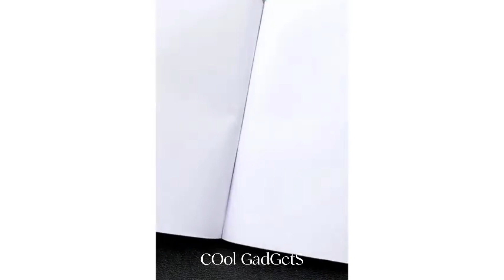🥰 Innovative Solutions for Modern Living | NEW trending gasgets 🏠 Appliances, Smart Inventions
In this video, we explore fantastic Amazon  gadgets designed to make your daily life easier and more enjoyable. From clever kitchen tools to futuristic home devices, we've got you covered!​

Amazon Must Buy Kitchen Products
Amazon Kitchen Item
Amazon kitchen products
Amazon Pantry Kitchen organiser
Amazon organiser
Amazon home Utilities
Amazon Space Saving Items
Amazon kitchen household item
Amazon smart kitchen tools
 mr. beast
 T-Series
Nursery Rhymes
 SET India

Join us on this exciting journey to discover the best gadgets and smart appliances for your home. Don't miss out on the chance to make your living space even better with these amazing technologies!
Let's make your home smarter and more convenient together.

I have been seeing so many of these amazon kitchen product videos around Youtube so I thought it would be great if I did a best kitchen gadgets and home tools video.
Similar to my other best amazon products 2023 hauls this kitchen gadgets 2023 video is the best kitchen gadgets to make your life easier and 10 kitchen gadgets you need at good prices.